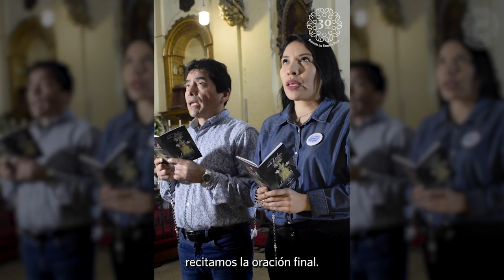Cómo rezar la Corona de los Siete Dolores de la Virgen María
Descubre cómo puedes rezar la Corona de los Siete Dolores, conoce también cuáles son los siete dolores de María.